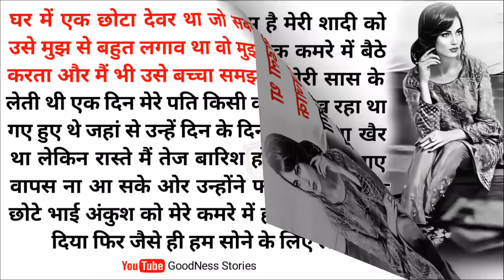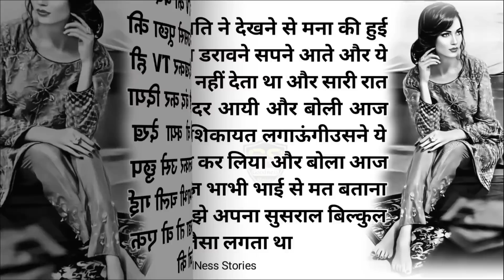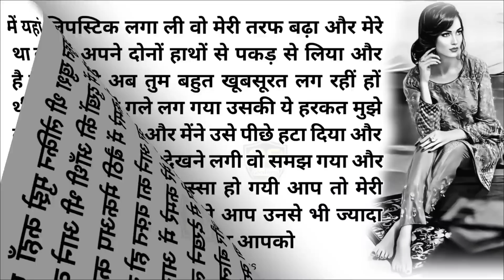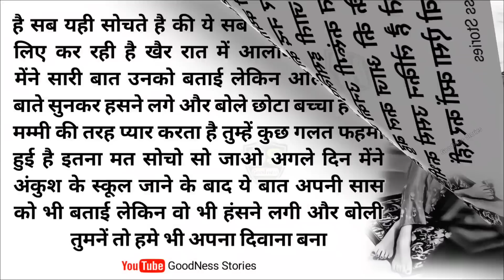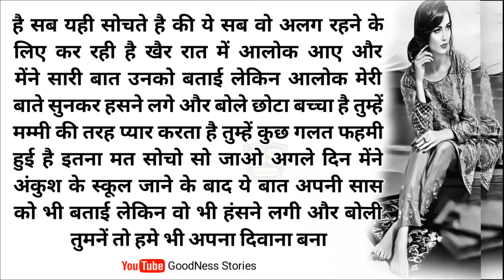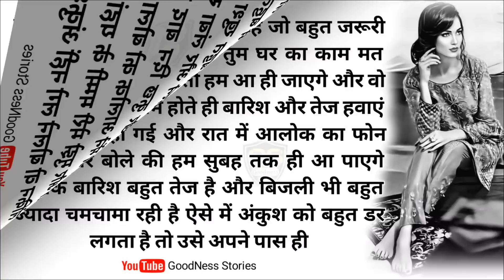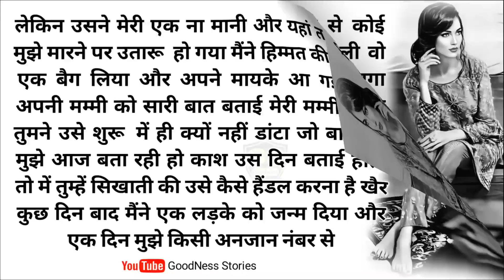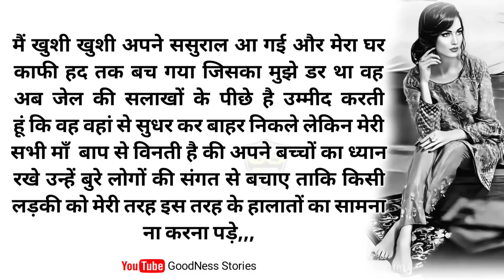देवर ओर भाभी की रोंगटे खड़े कर देने वाली कहानी, / Suvichar / An Emotional Heart Touching Story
goodness stories
goodness story
dard bhari kahani
sunane wali kahani
sunane wali kahaniyan
padhne wali kahani
hindi kahani
hindi story
likhi huyi kahani
likhi huyi kahaniyan
likhit kahaniyan
sasur bahu ki kahani
padhne wali kahani
likhi huyi kahaniyan
dukh bhari kahani
likhit kahani
Olive oil
emotional kahaniyan
padhne wali kahaniyan
emotional story
sad story
kahani
kahaniyan
suvichar
suvichar kahaniyan
kahani padhne wali
kahani padhne wala
audio kahani
gam bhari kahani
kahani sunao
sacchi kahani
hindi story writing
moral story
motivational story
kahani channel
sunne wali kahani

                            ‎Kahaniyan Yahan Hai